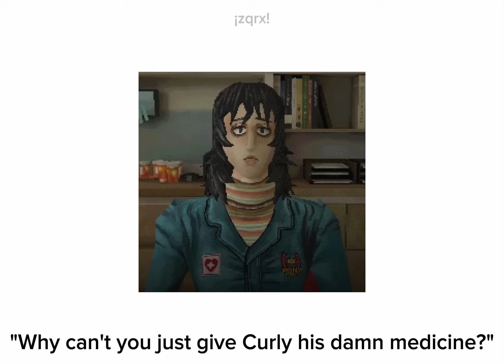Calm Down Jimmy // Mouthwashing // Shitpost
This game has had me in a chokehold ever since it came out- I love it so much!1!1!1!1😍❤️